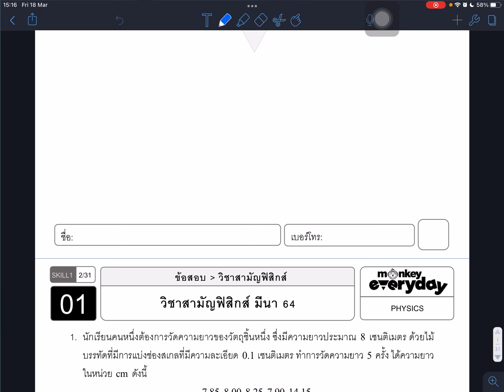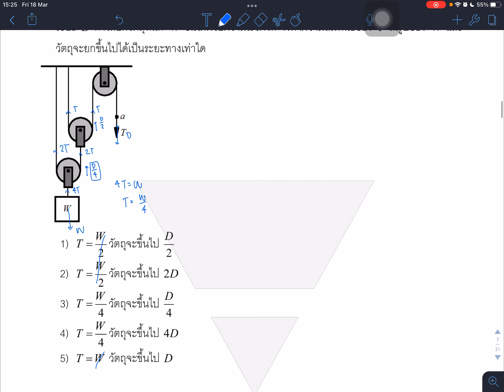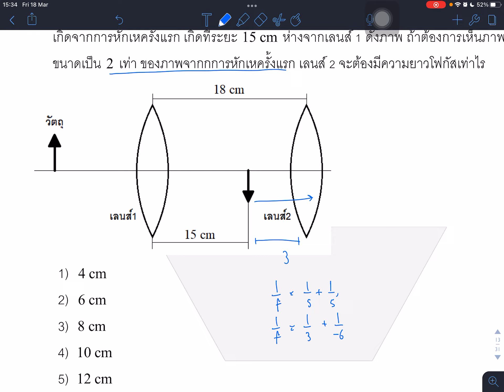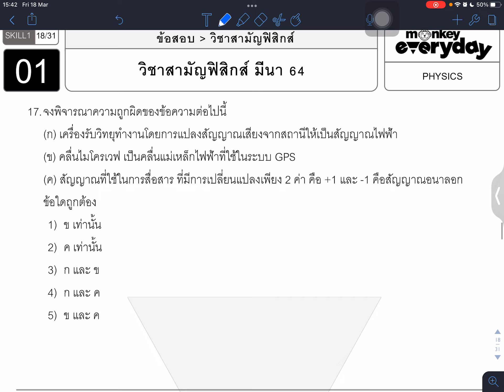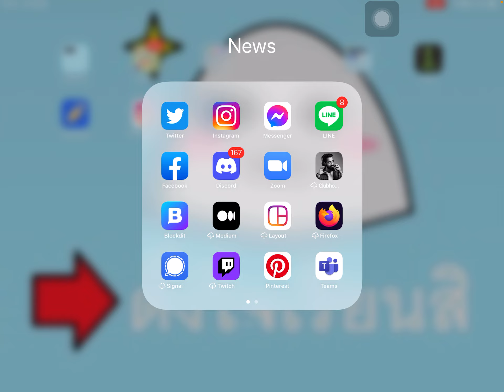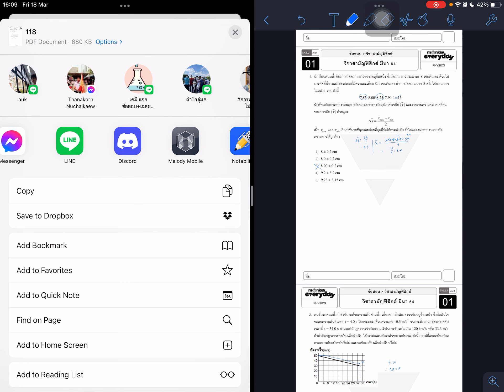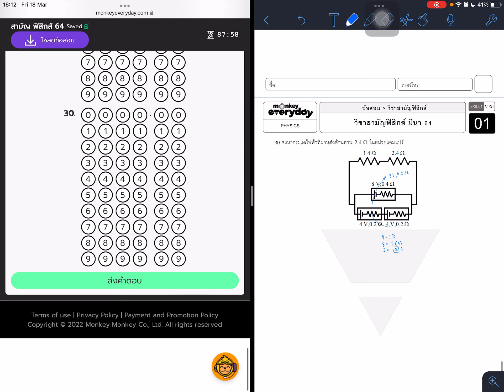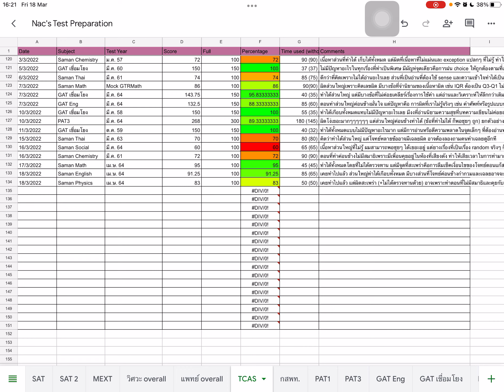Study (?) - Re:TrymenT และทำ Saman Physics Mar 64 ใน 45 นาที [84/100] เมื่อคุณเมา PAT3 มากไป